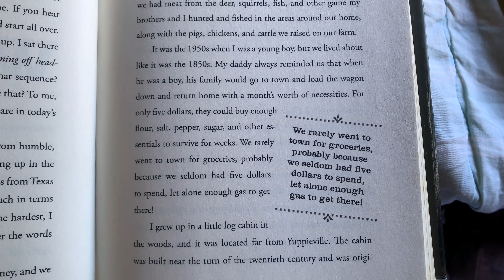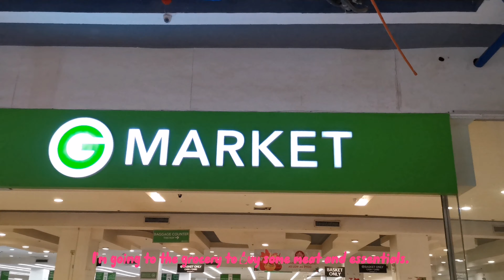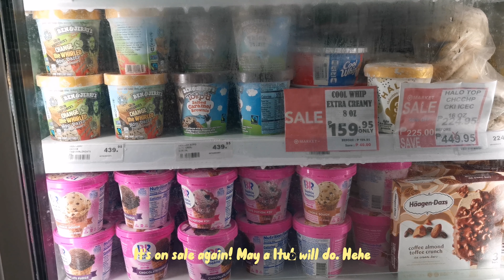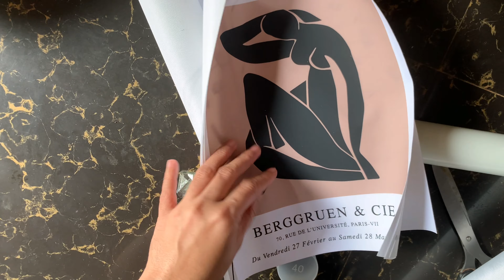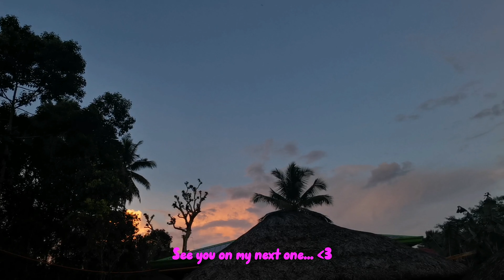A Day in my Life: Cleaning, Grocery & Shopee unboxing... :)